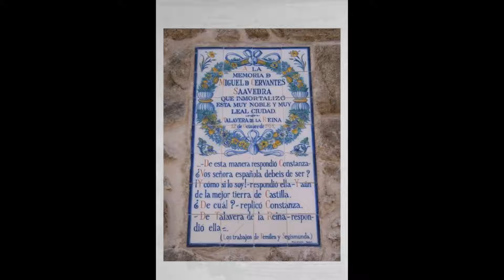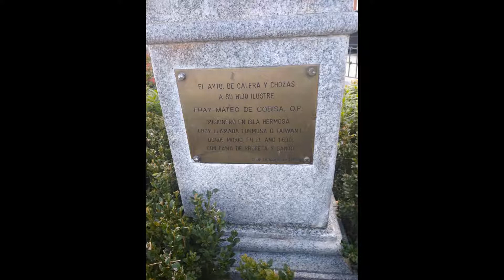Talavera de la Reina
Video realizado a partir de las fotos realizadas por los niños por los principales monumentos de Talavera de la Reina y comarca